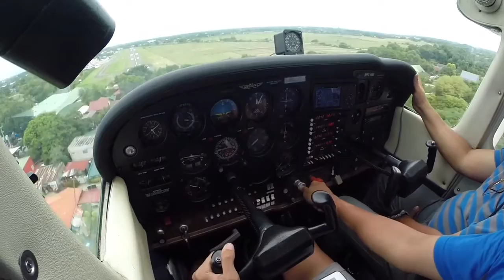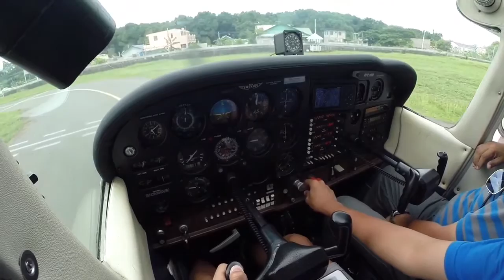15 Year Old Pilot : Cessna 172P Smooth Landing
Great flight on RP-C1080 ended with this perfect greaser on runway 17.

Good news! This will be my last video on RP-C1080 without ATC cockpit audio, ATC comms will be available on my next videos on this airplane.

Plaridel Airport (RPUX)
Cessna 172P (RP-C1080)
GoPro Hero3+BE 1080p @ 60fps